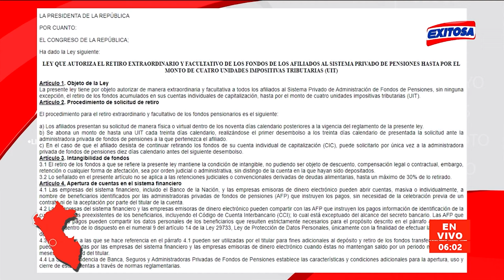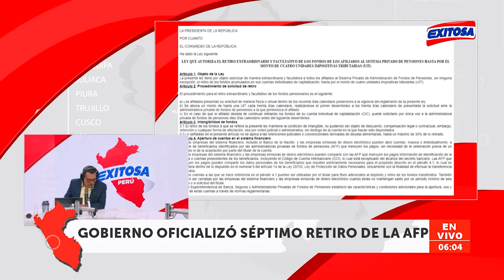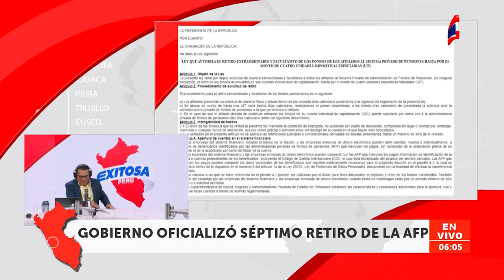🔴🔵"Ya sería el colmo que Dina Boluarte se meta con nuestra plata": Manuel Rosas saluda retiro de AFP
"Dina Boluarte tenía tiempo para hacerlo en los primeros días de mayo, para promulgar u observar (el séptimo retiro de AFP). Decidió promulgar y no como otras veces, esperando el último día, sino con bastante tiempo de anticipación. Algún aplauso quiere ganar y creo que hay que reconocer que esta acción va bien. Ya sería el colmo que se meta con nuestro billete y nos complique la vida", dijo el conductor de Exitosa, Manuel Rosas.

Exitosa Perú
"Exitosa: La voz que integra al Perú"

Corporación Universal